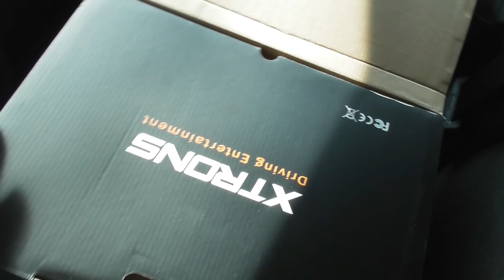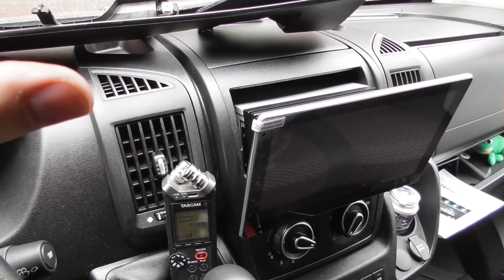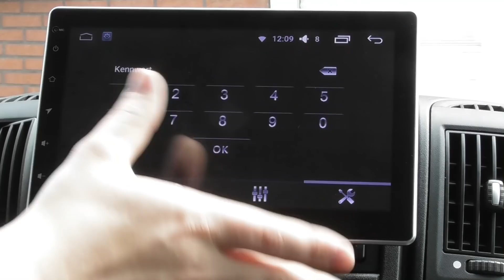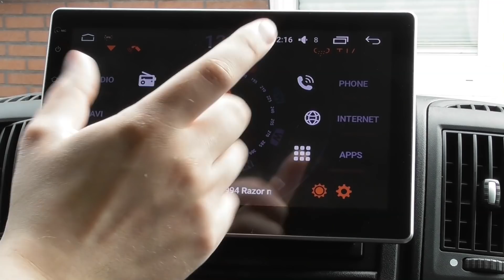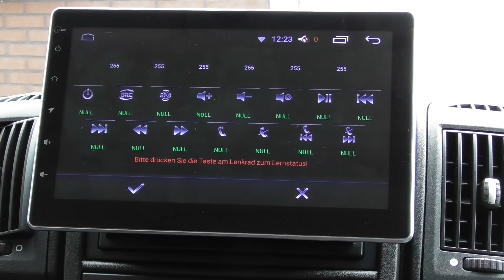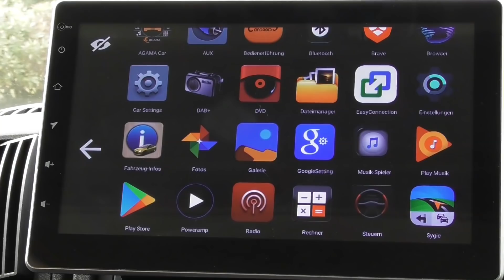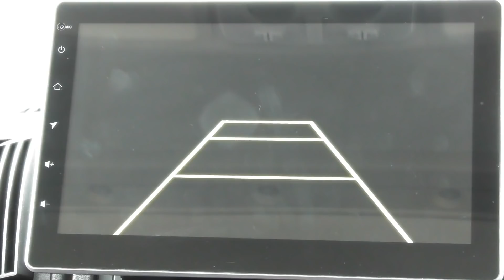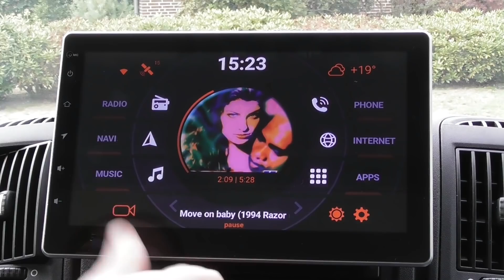Android Autoradio. Ja oder Ja?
Denkt ihr vielleicht auch über ein Android Autoradio nach? Dann kann ich euch eventuell bei der Meinungsbildung helfen.